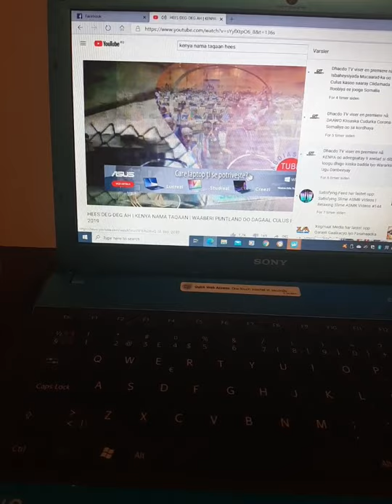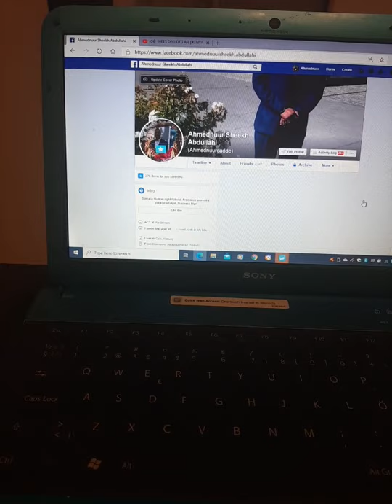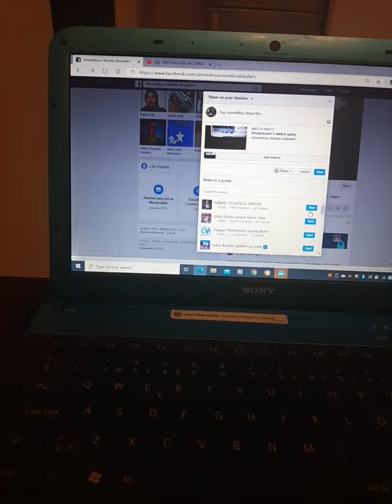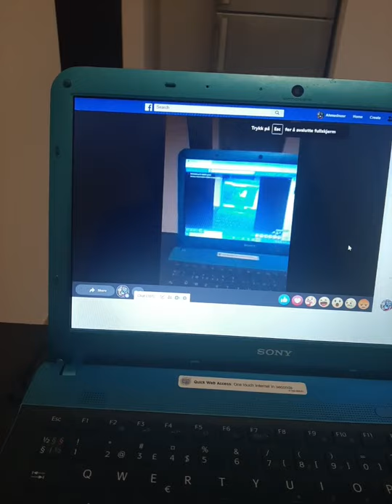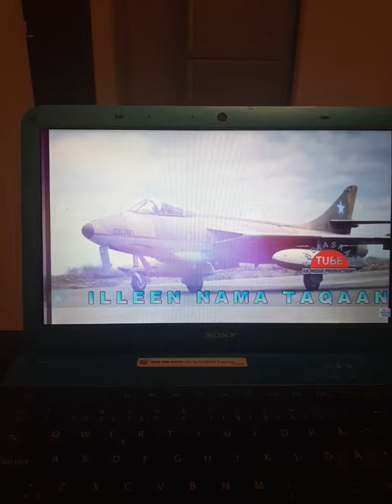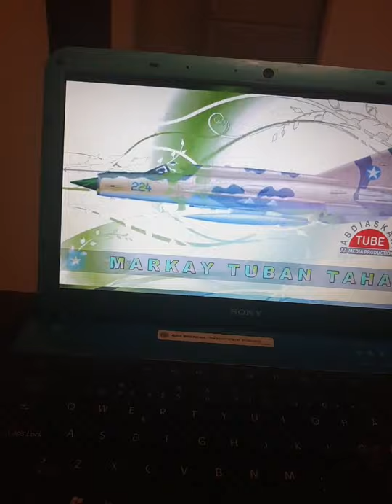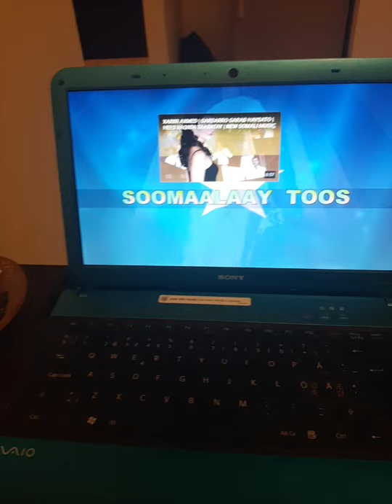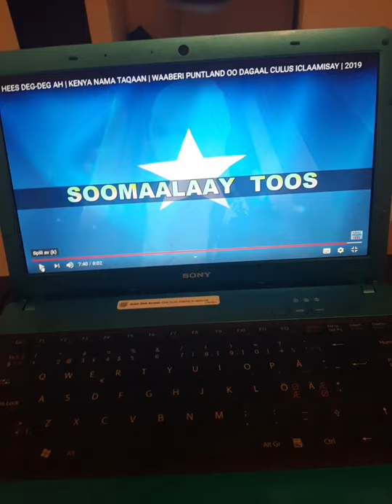Siyaasiga Soomaaliyeed Ahmednuur Sheekh Abdullahi oo Karbaashay Hassan Sheikh Mohamuud & Shariif Sh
Ahmednuur Sheekh Abdullahi waa Siyaasi Soomaaliyeed oo rug cadaa ah waxa uu karbaashay qabqablayaasha dagaalka, kooxaha Danleeyda & Qaran dumis ka ah gaar ahaan waxa uu si adag u karbaashay Hassan Sheikh Mohamuud & Shariif Sheikh Ahmed oo ahaa Qabqablayaal dagaal oo u shaqayn jiray tigreega Ethiopia sisoo kale waxa uu karbaashay Ahmed madoobe & Muuse Handaraab & Dani Yoga,

Waxaa socda olole lagu duminayo dowladda soomaaliyeed ee shacabka soomaaliyeed doorteen oo ay wadaan kooxaha QARAN DUMIS & DANLEEY ee u shaqeeya EMIRATES, ETHIOPIA & KENYA oo ah cadowga soomaaliyeed ee soo jireenka ah oo dhul & dad soomaliyeed ku haysta xoog & xaaraan & kuwa u fududeeyay inay gacanta ka baxdo dhulka NFD & Soomaaligalbeed ee ay ugu horeeyaan ENGLAND & USA